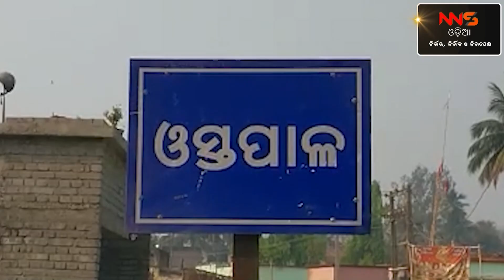ଆଖି ବୁଜିଲା ଦନ୍ତା